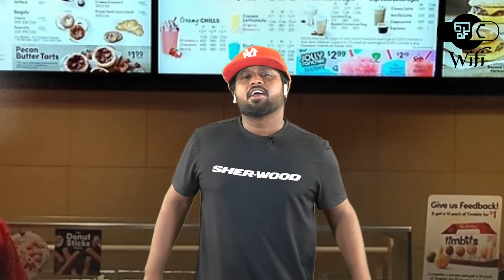Canadaku Poitan | Oc Wifi | Srilankan Tamil Comedy | 2023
Credits:

Casts: Naanga dhaan
Direction: Athuvum Naanga dhaan
Script: Athu Vanthu.
Shots and Cuts: Naangale Dhaan